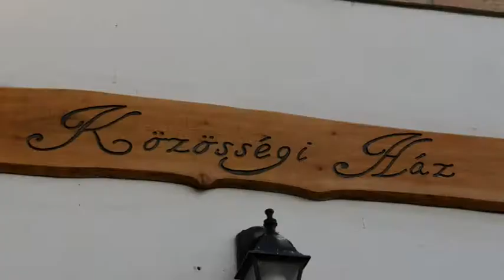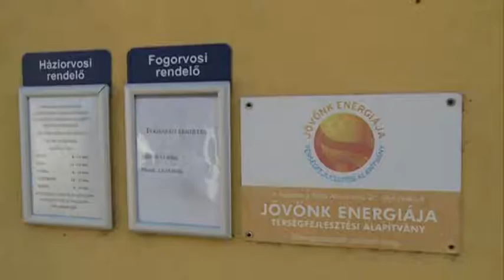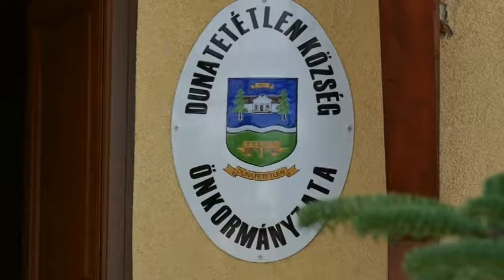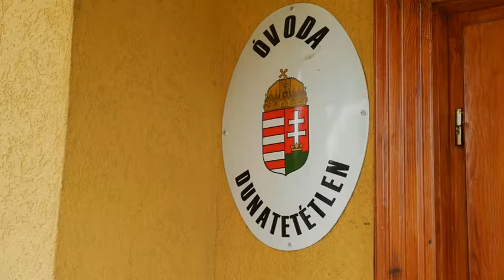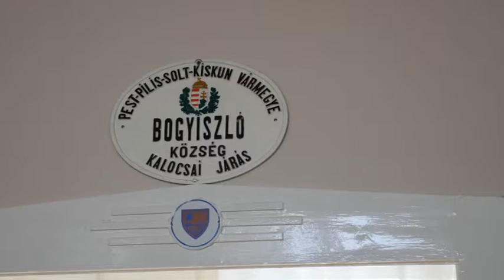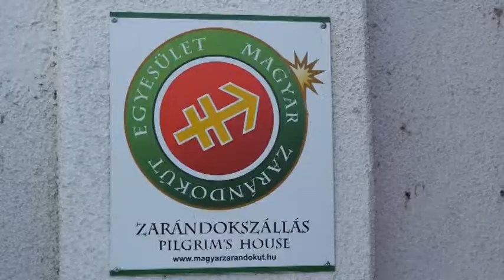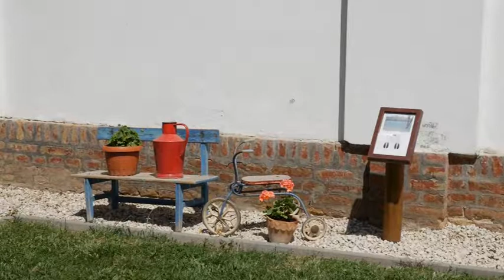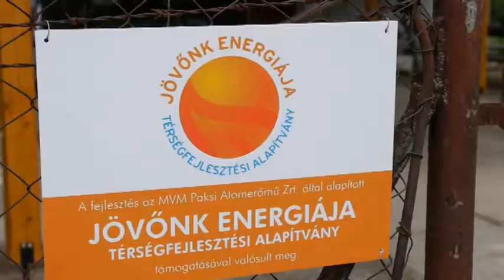A térség szolgálatában Jövőnk Energiája Térségfejlesztési Alapítvány